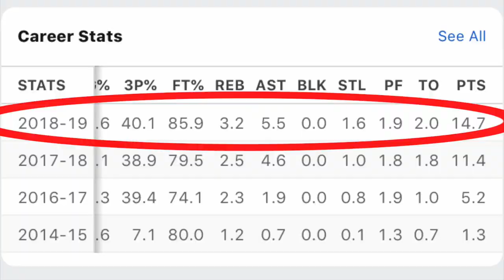Frankie Ferrari | The Breakthrough Phone Call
Former USF (University of San Francisco Dons) Basketball Player Frankie Ferrari discusses the major shift he made to take his game to the next level. Full episode available...

Frankie currently plays for Baxi Manresa of the Liga ACB and the Basketball Champions League.